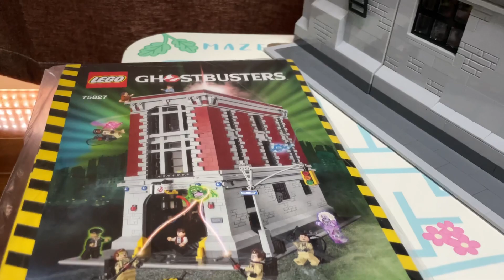LEGO 75827 打鬼特攻隊抓鬼總部